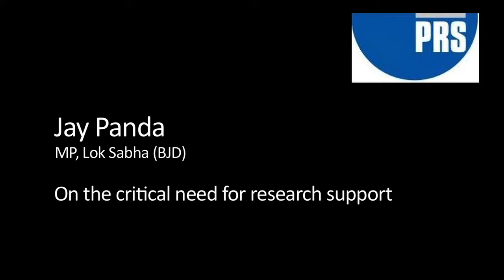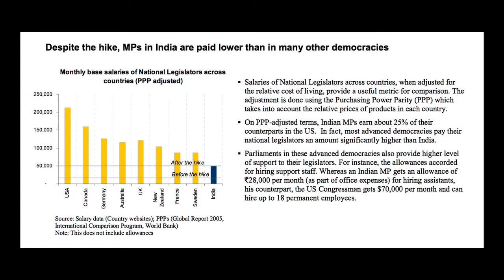Jay Panda: On the critical need for research support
PRS Legislative Research completes 5 years! To mark the occasion, we speak to policymakers and key experts on the stimulants and challenges to the legislative process.